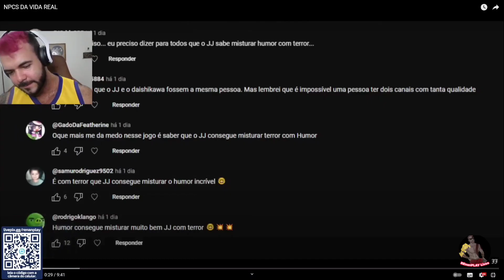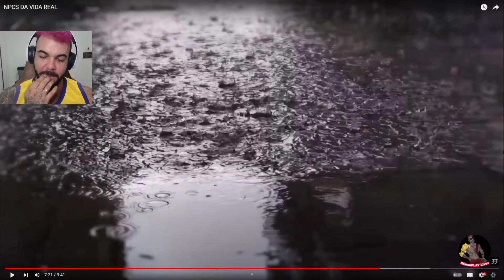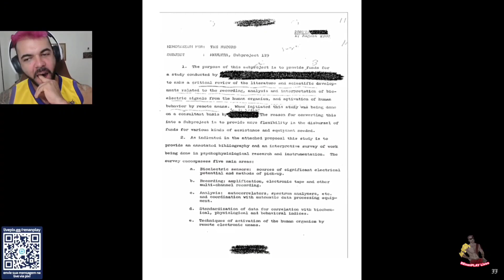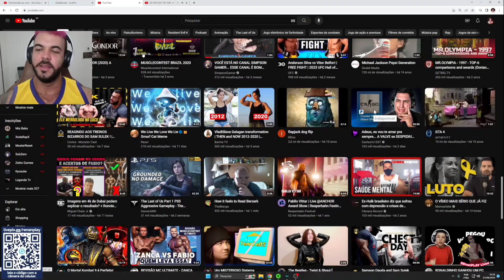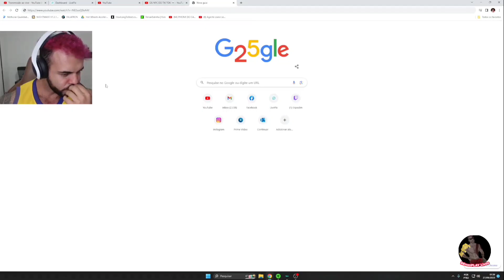REnanPLAY Reagindo NPCs da Vida Real